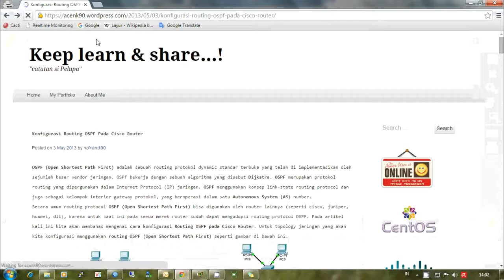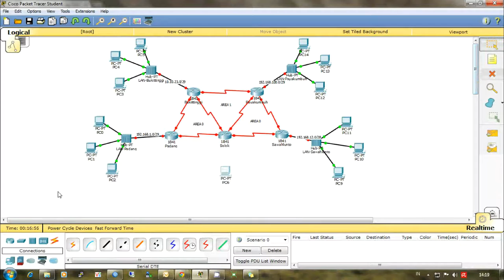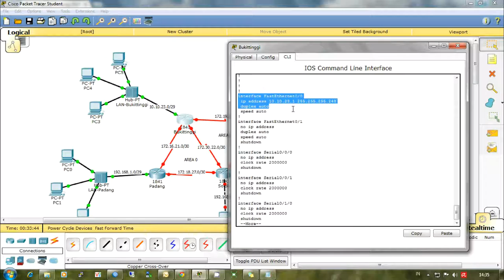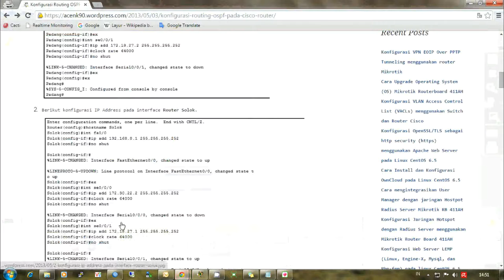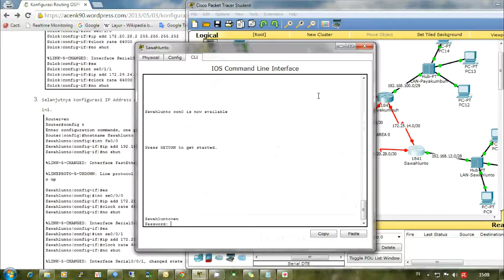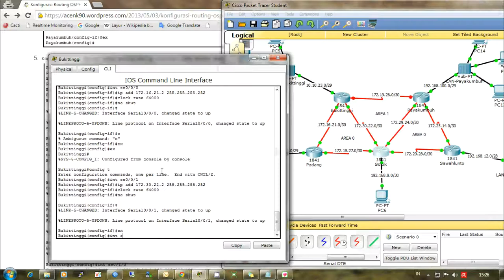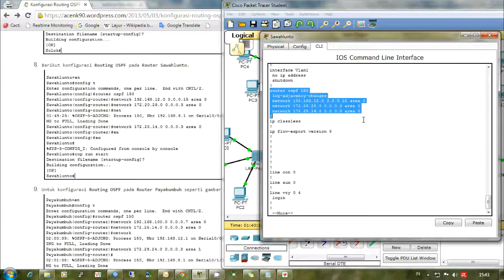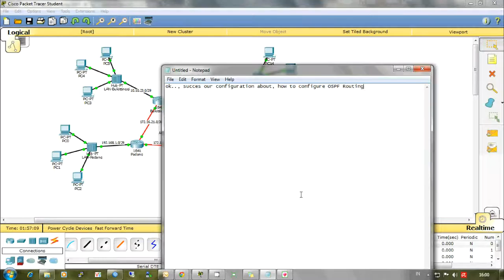Configure OSPF Routing on Cisco using Packet Tracer Simulator